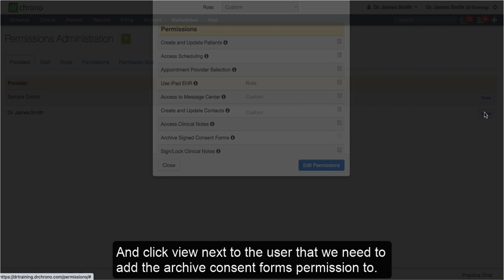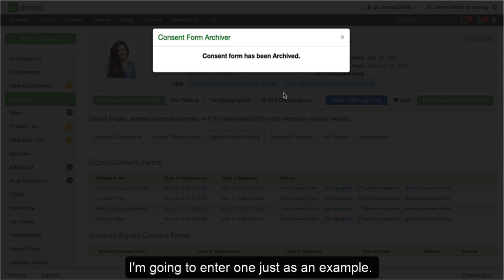Training: DrChrono Charts and Clinical Notes | Archiving Signed Consent Forms